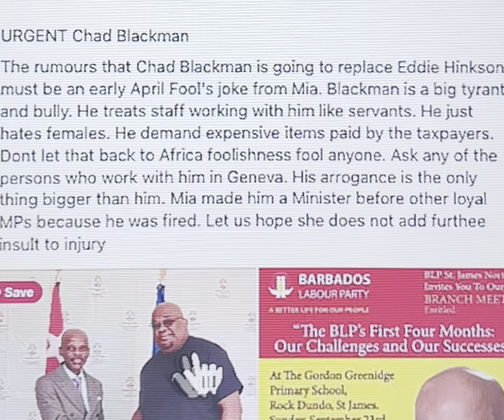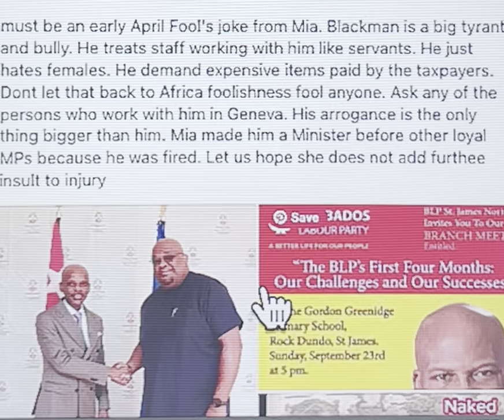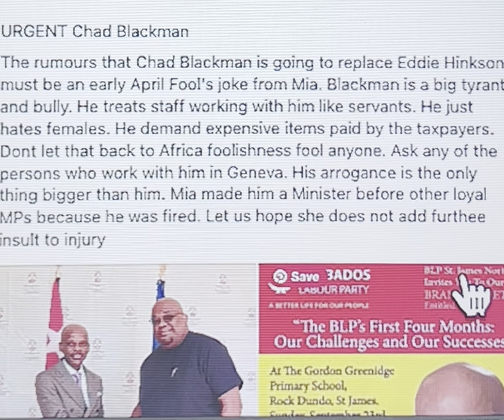Politics: Is Edmund out? Rowe is definitely OUT (is that slot Tyra’s?) - Chad Blackman - Barbados